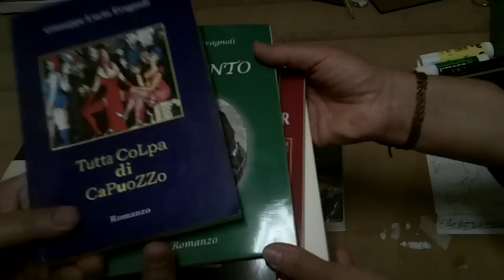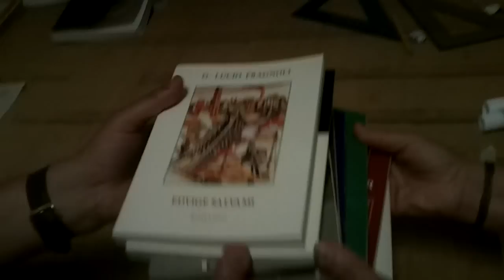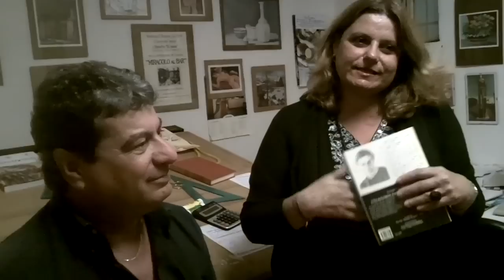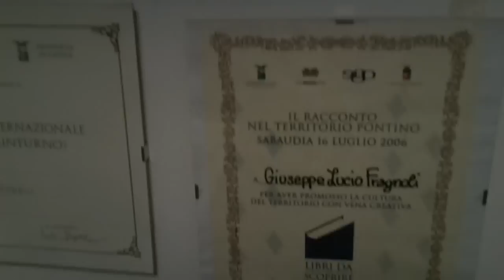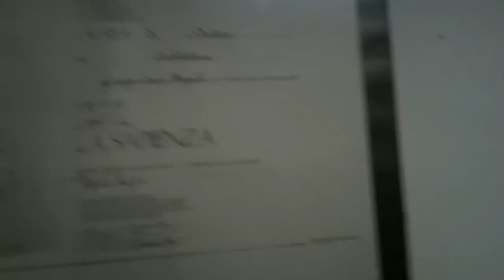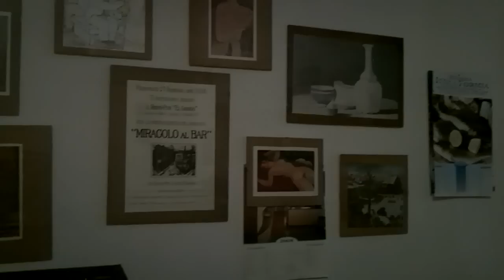Giuseppe Lucio Fragnoli - Giovanna Canzano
Castelforte (Latina)
13 agosto 2011